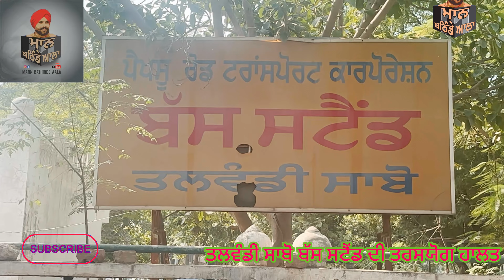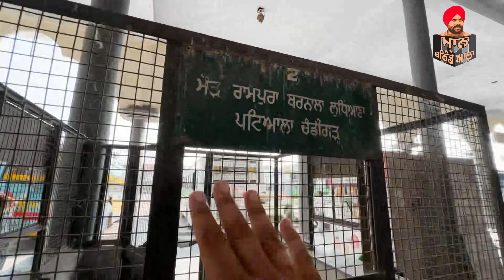ਤਲਵੰਡੀ ਸਾਬੋ ਦੇ ਬੱਸ ਸਟੈਂਡ ਦੀ ਤਰਸਯੋਗ ਹਾਲਤ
Talwandi sabbo bus stand
Talwandi sabo bus stand too much dirty
Talwandi sabo bus stand raw pits
it's talwandi sabo bus stand
Mann bathinde ala
for advertisement contact